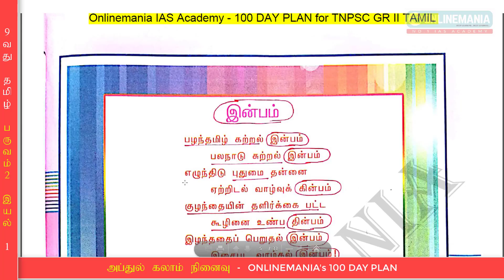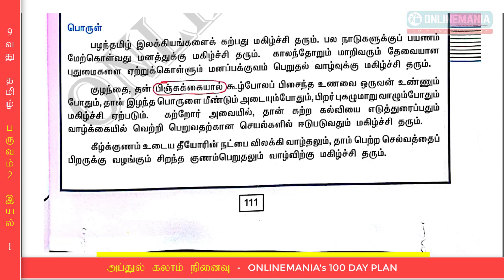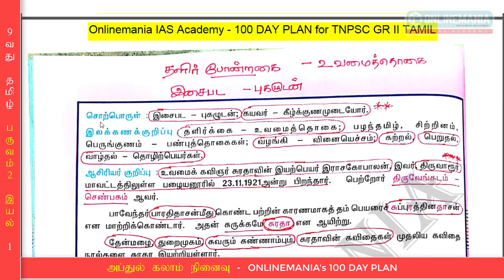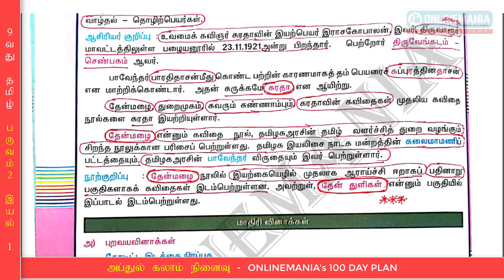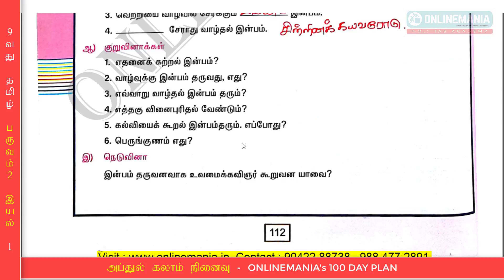9வது தமிழ் - இன்பம் (ஆன்லைன்மேனியா 100 Day Plan - TNPSC Online Class) Video 2 - By Subiya. M